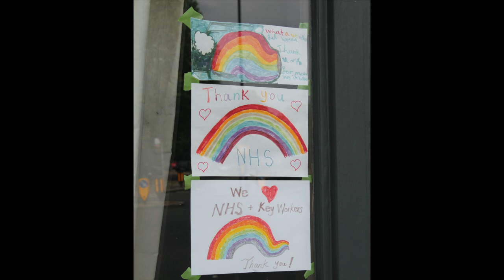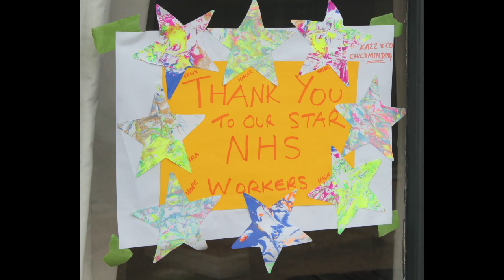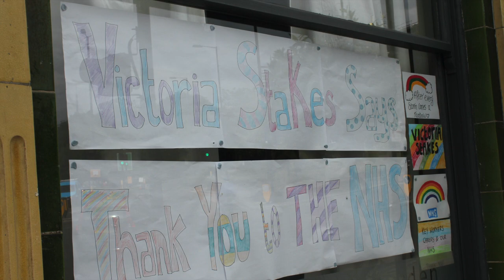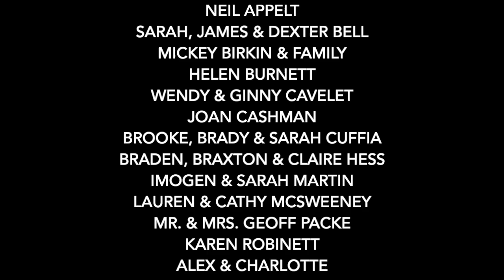Rainbow Pictures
A massive thank you to all the Healthcare and Keyworkers who have helped us to get through the Covid-19 pandemic.

Thanks also to all the people who shared their Rainbow Pictures for this video.

Any monies collected for the sale of the 'Rainbow Pictures' mp3 on Bandcamp will go to NHS Charities Together

Joy Ellis - vocals

Rob Luft - guitars

Andrew Tulloch - mixing & mastering